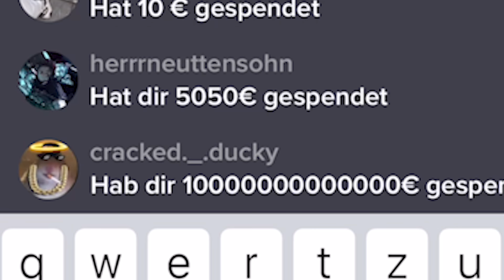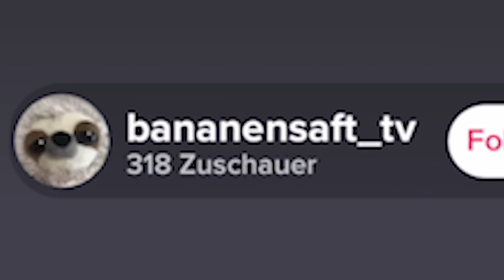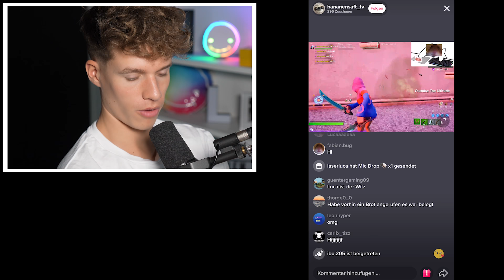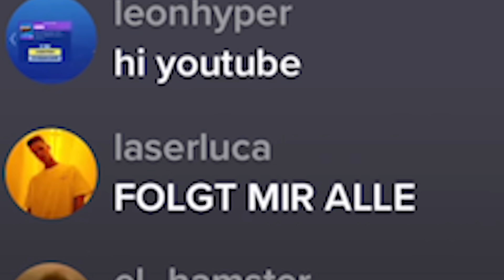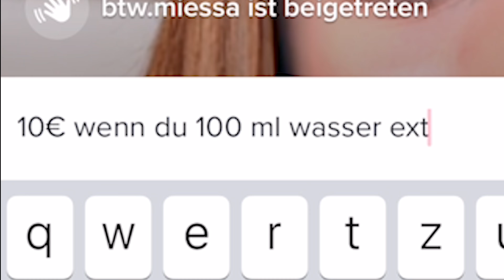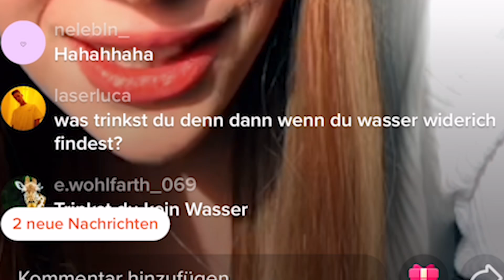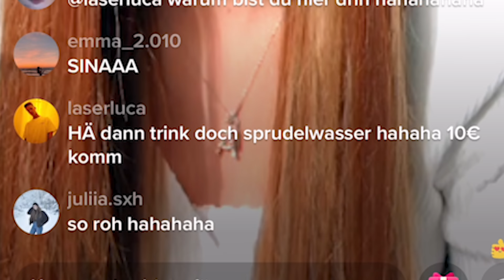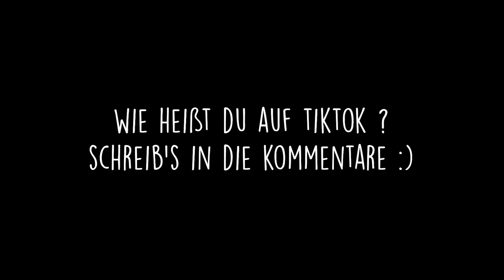Ich spende TIKTOK Streamern GELD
10€ wenn ihr wasser auch widerlich findet